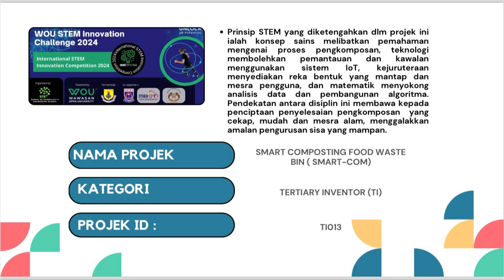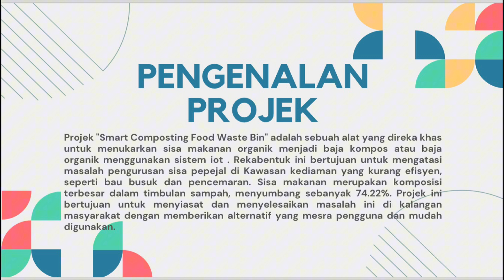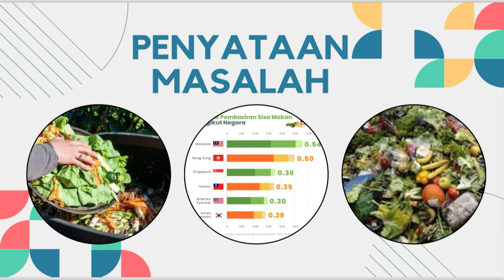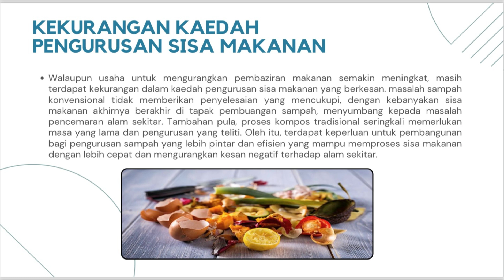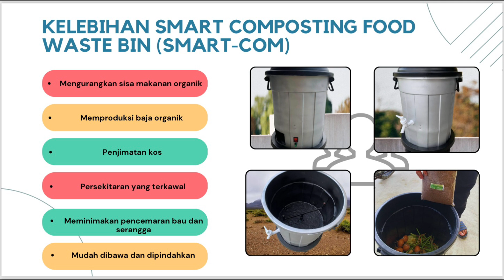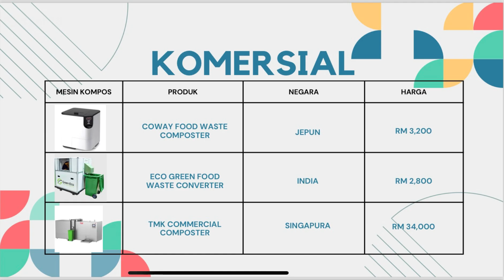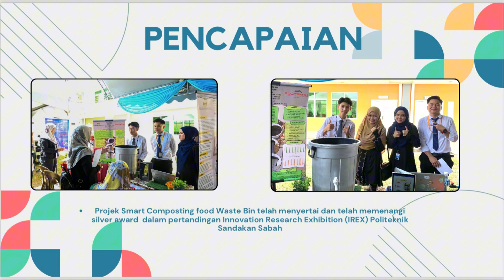TI013 | Smart Composting Food Waste Bin | ISIC-WOU24